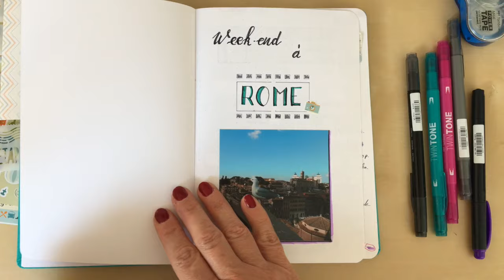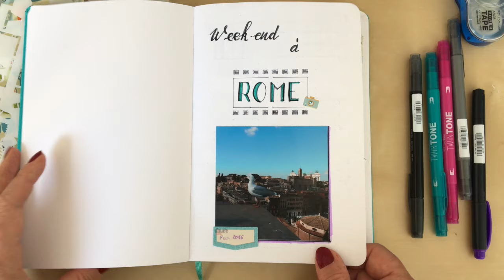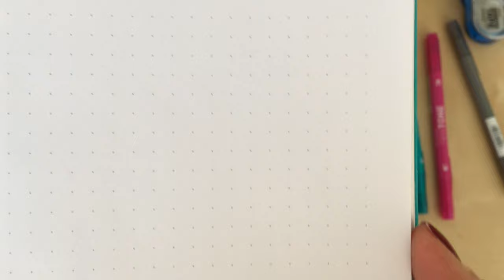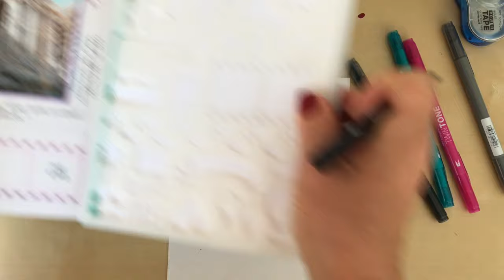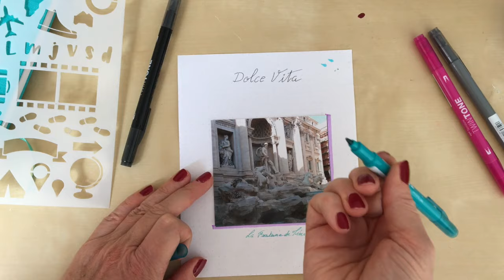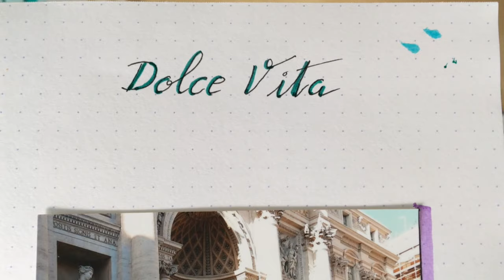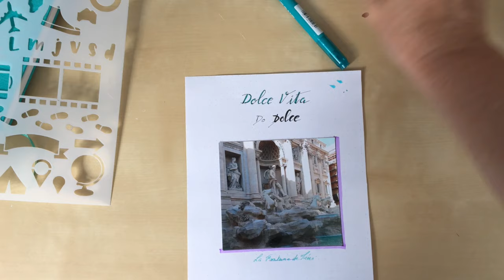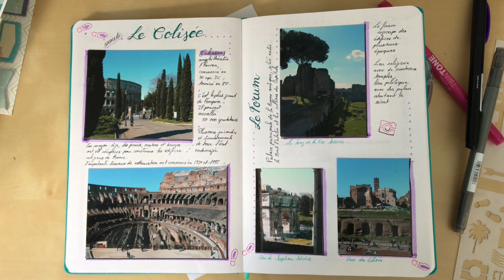Carnet de voyage - bullet journal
Dans cette vidéo, je te donne quelques inspirations pour faire son carnet de voyage dans un bullet journal.